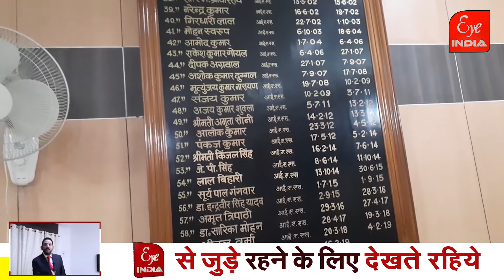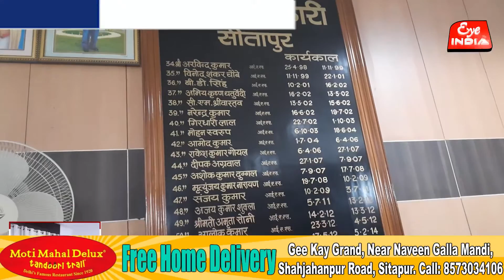तीन जिला बदर समेत चार वारंटी गिरफ्तार @Eye India